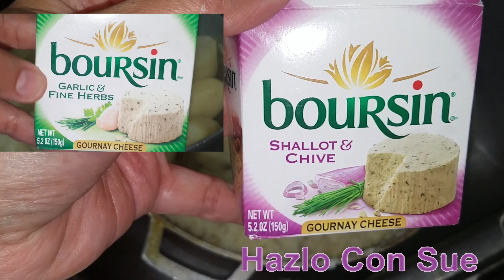Papas Majadas - Facil, Deliciosa y Simple maneras para dar mejor sabor